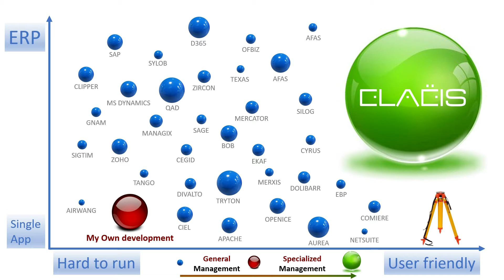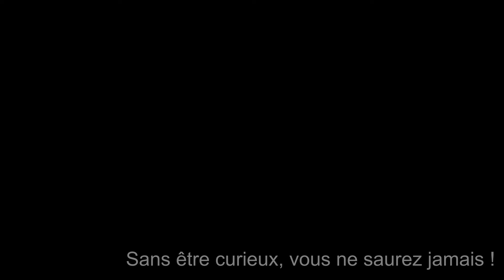VERSION 3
Elaëis et ses non concurrents !